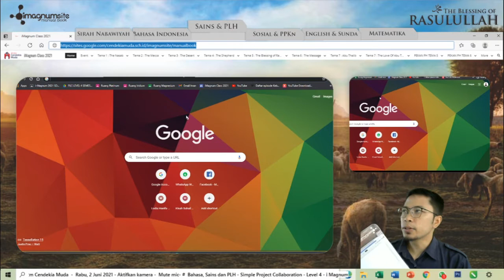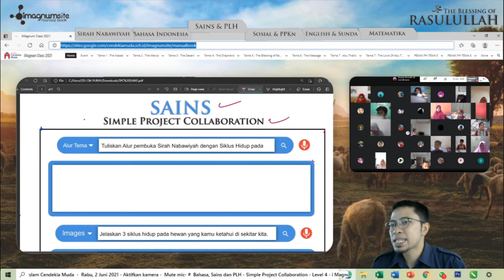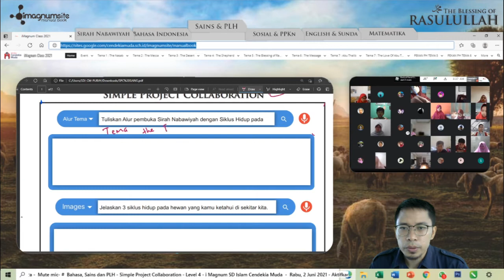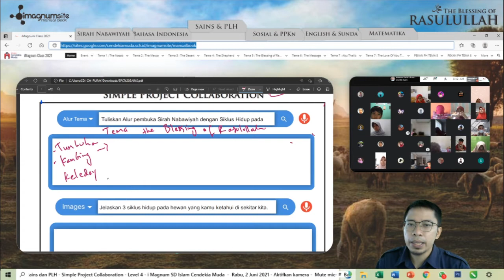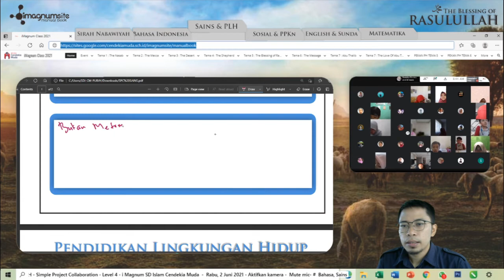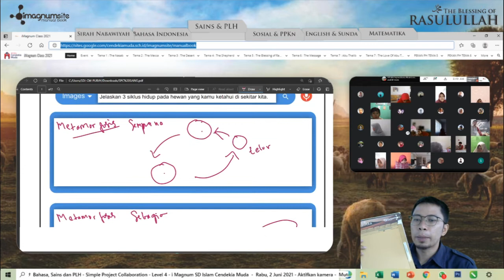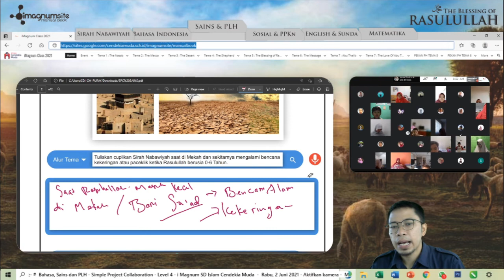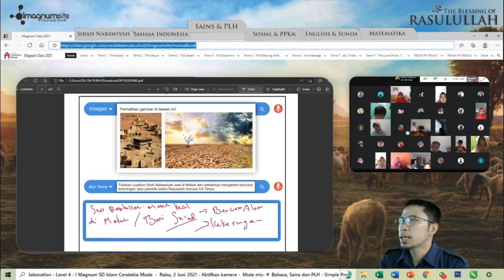Instruksi Sains & PLH pada SPC Level 4 | SD islam Cendekia Muda